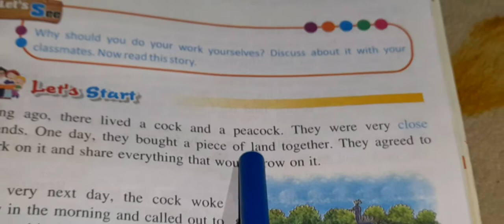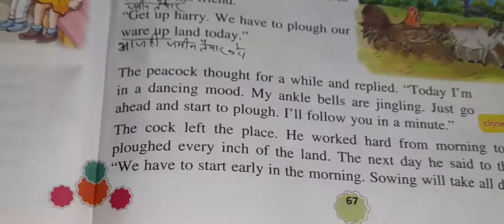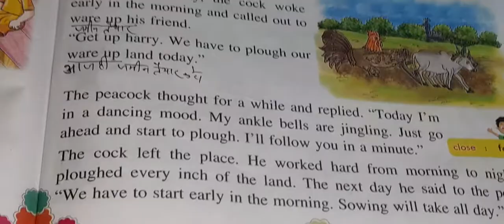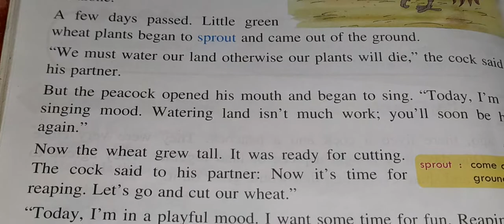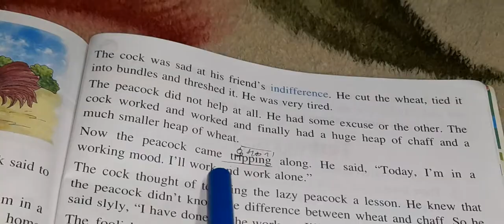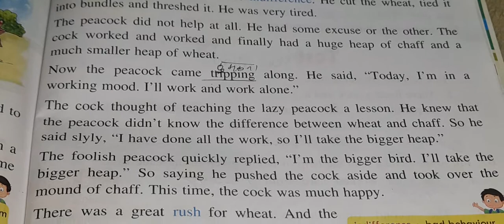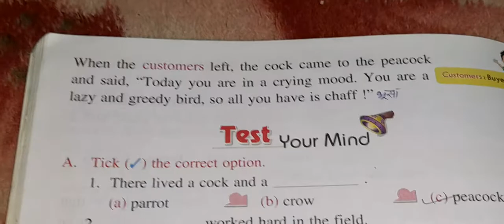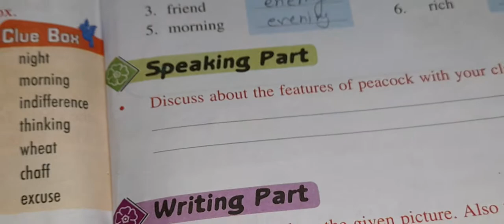class 2 English chapter 14 the cock and the peacock